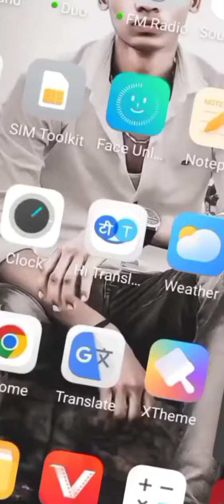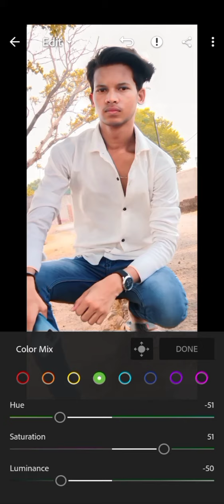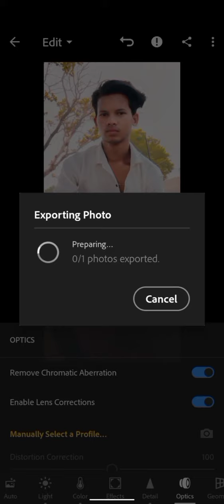Lightroom Se Photo Edit Kaise Kare😍🔥🔥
hello dosto main aaj aapko batane wala hoon lightroom se photo edit kaise kare.
video highlight#howtoaddsubscribebutton

lightroom editing
lightroom app photo edit
lightroom per photo kaise edit hota hai
lightroom editor
lightroom pic editing
lightroom edit pic